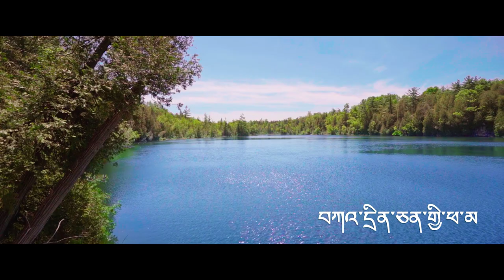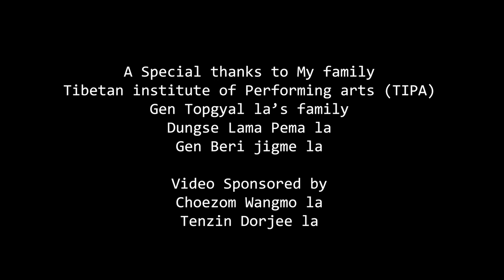Passang Lhamo’s Official Song Kadrin Chenghi Phama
།བཀའ་དྲིན་ཅན་གྱི་ཕ་མ།

བཀའ་་དྲིན་ཅན་གྱི་ཕ་མས།   རིནཆེན་མི་ལུས་གནང་བྱུང་།
བརྩེ་བའི་དྲིན་གྱིས་བུ་མོ་ང་ལ།     གསོ་སྐྱོང་གནང་།
ཁོང་གཉིས་ཀྱིས་བུ་མོ་ང་ལ།   རིག་གནས་སྦྱོང་བར་བཏང་བྱུང།
བུ་མོ་ང་ལ་འཚོ་བ་གསར་པ་གནང་བྱུང་།    ཨ་མ་ལགས།
ཁྱེད་ཀྱི་བྱམས་དང་བརྩེ་བ་འདི།     བུ་མོ་ངའི་ཡིད་ལ་དྲན།
པ་ལགས་   ཁྱེད་ཀྱིས་གསུངས་པའི་བསླབ་བྱ་དེ་སེམས་ནང་དུ་ལྷང་ལྷང་དྲན།
པ་ལགས་    ཨ་མ་ལགས་      ཡིད་ལ་དྲན།། །།

གཞས་མ་ —  པ་སངས་ལྷ་མོ
ཚིག་ —  རྒན་ཚེ་རིང་སྟོབས་རྒྱལ་ལགས་
སྒྲ་དབྱངས་ —  བློ་ཆོས་དང་པ་སངས་ལྷ་མོ་
སྒྲ་འཇུག་— ཨལ་ཕ་སྒྲ་འཇུག་ཁ་
གློག་བརྙན་བཟོ་བཀོད་པ་- བསྟན་འཛིན་གློག་བརྙན་/ ཆོསབཟང

Singer — Passang Lhamo
Lyrics — Gen Tsering Topgyal la
Melody — Lochoe / Passang Lhamo
Recorded — Alfa Studio
Videographer & Editor — Chosang Tenzin /Tenzi Films

My family
Tibetan institute of Performing arts (TIPA)
Gen Topgyal la’s family
Dungse Lama Pema la.
Geshi Beri la
Choezom Wangmo la
Tenzin Dorjee la